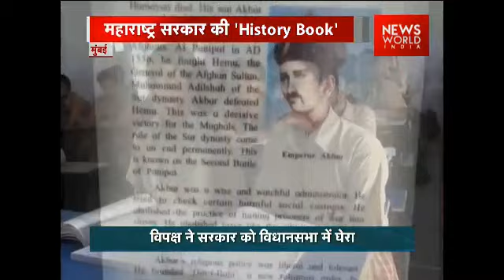Uproar In Maharashtra Assembly After Mughal History Disappears From Class 7 And Class 9 School Books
Uproar was witnessed in Maharashtra Assembly after the Mughal period disappeared from Class 7 and Class 9 history school books and focus remained on Maratha history.